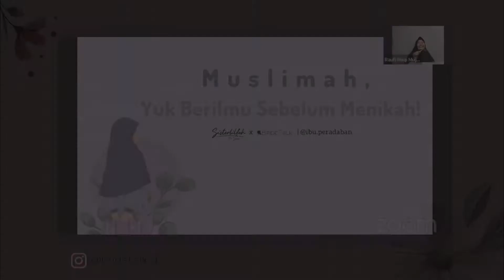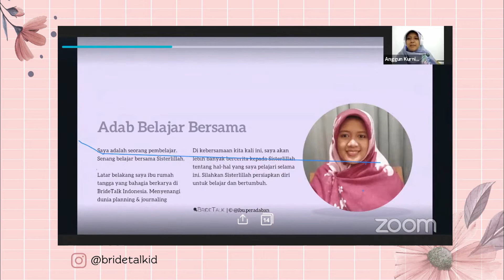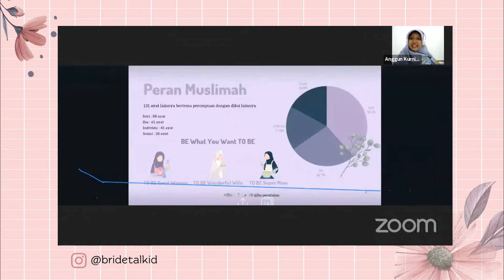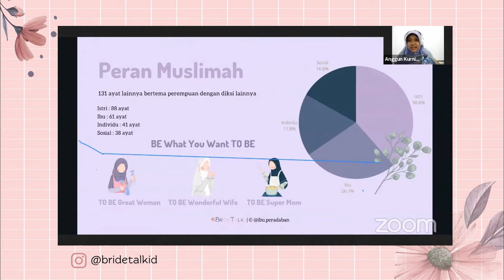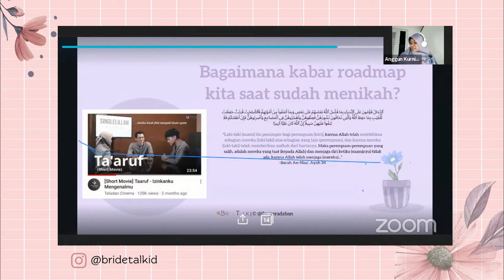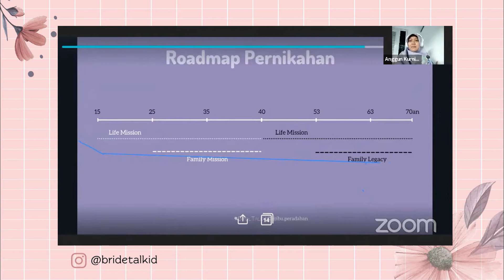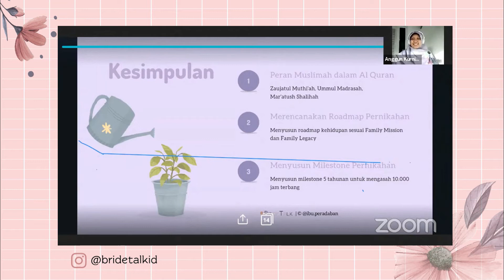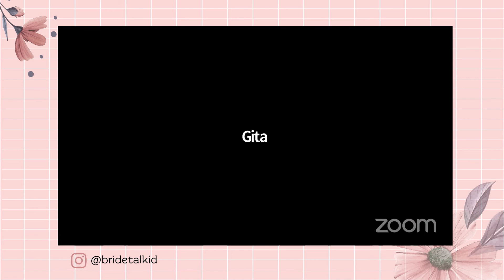[Webinar] Muslimah, Yuk berilmu Sebelum Menikah bersama Sisterlillah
Dear Shaliha 💕

Sudahkah kamu siap untuk menikah? Jika sudah, apa saja yang sudah kamu persiapkan sebelum menikah?

Yuk, cari tahu jawabannya di video berikut ini  😘